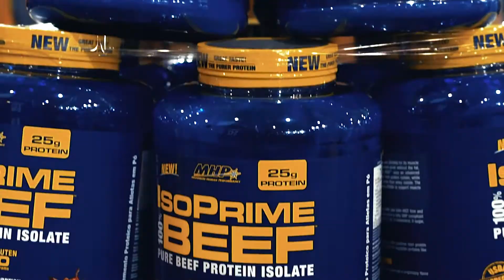MHP na Feira Arnold Classic South America 2017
Melhores momentos de um dos maiores eventos fitness do Brasil.